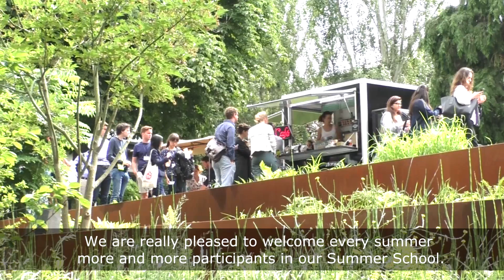Discover the PSE Summer School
The PSE Summer School is aimed at professionals, researchers, and graduate students in Economics and Finance (Masters and PhD).
In 2019, from June 17 to June 28, we are offering 10 one-week program taught by leading experts in their fields.
Note that PSE is giving an Early bird discount up to March 10, 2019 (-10%).